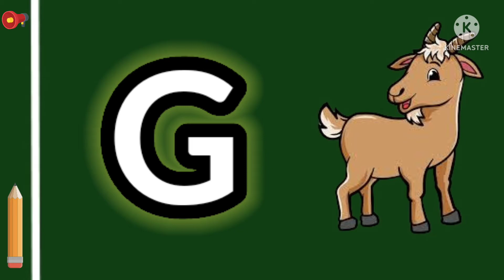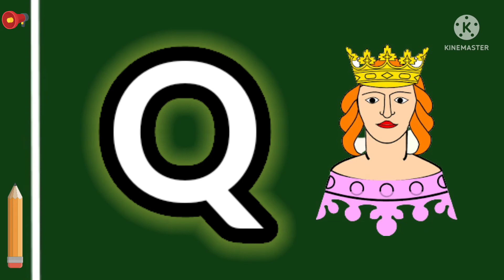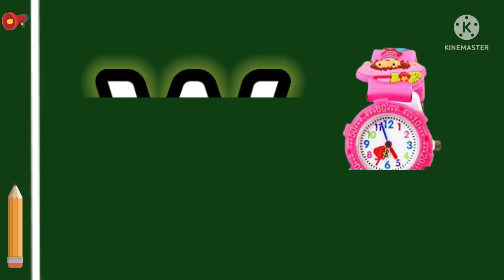Alphabets A to Z with pictures for Kids || Capital Letters || English Alphabets || बड़ी ABCD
Alphabets A to Z with pictures.